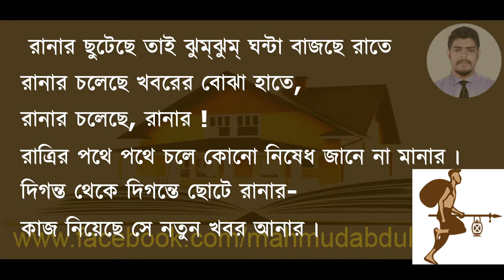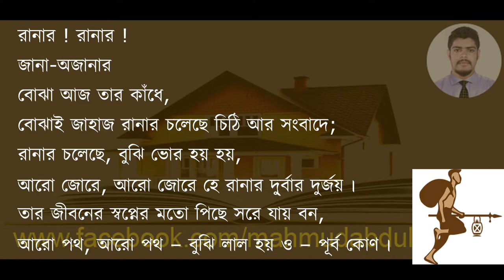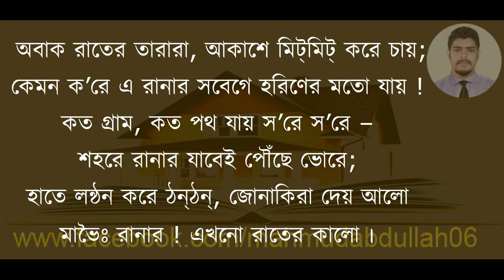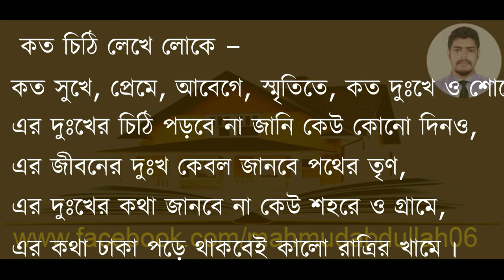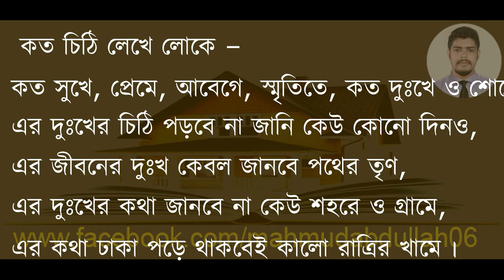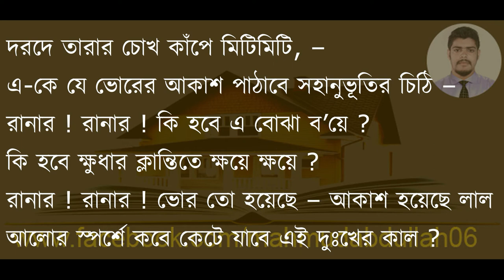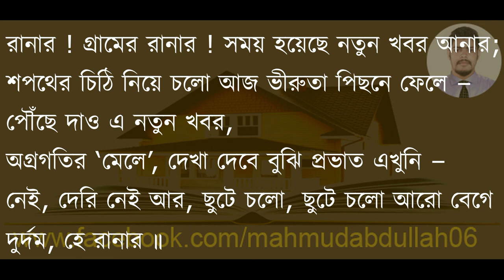রানার- সুকান্ত ভট্টাচার্য , Runner- sukanto votta charjo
৯ম-১০ম শ্রেণির কবিতা সমগ্র থেকে রানার।।
আব্দুল্লাহ আল- মাহমুদ।